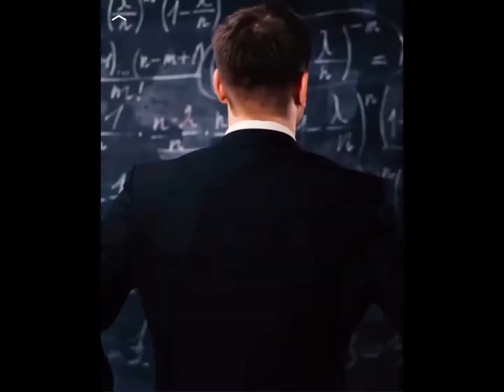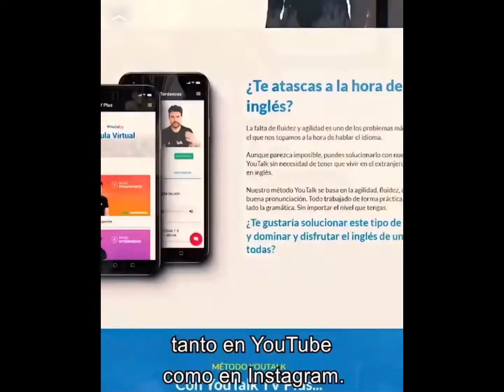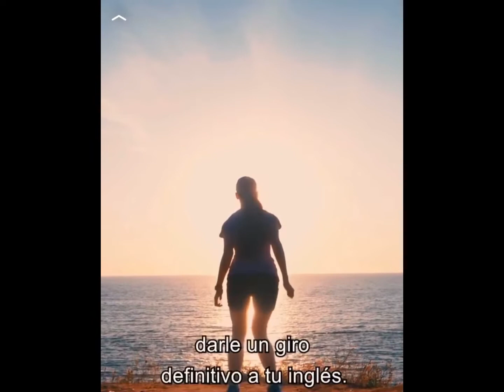La Avaricia Cambia A Las Personas | Los Próximos Fastidiosos De Las Redes Sociales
As a C2 Master and native from Greater Manchester, these gets just want your money because of your innocence.

Do you want to know English as I do?